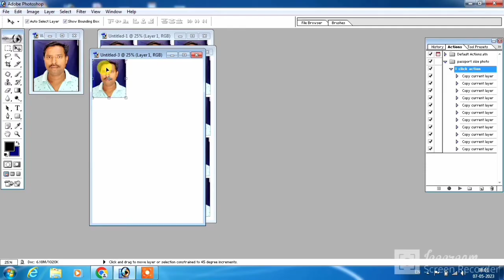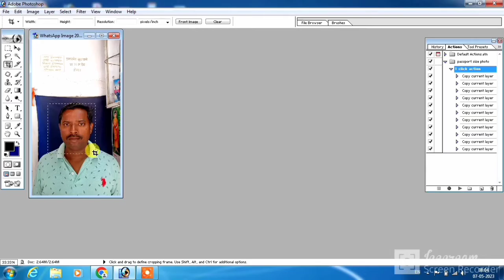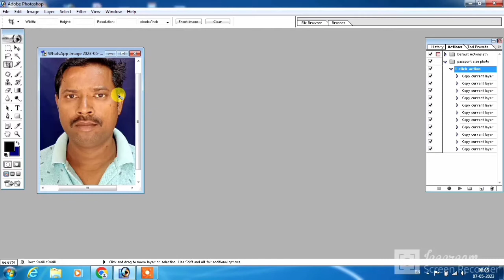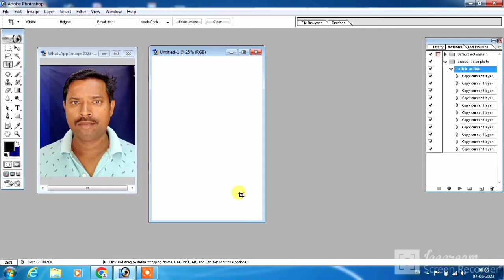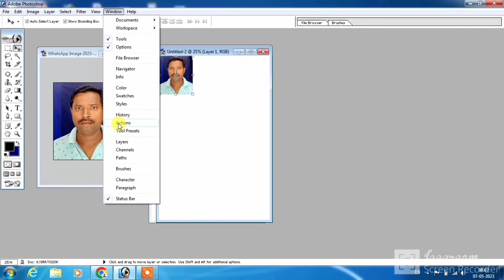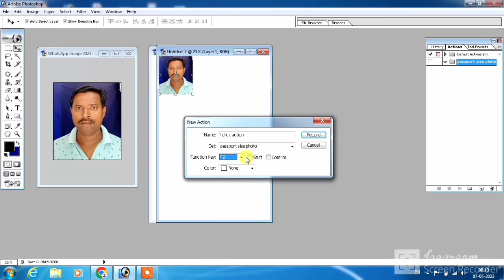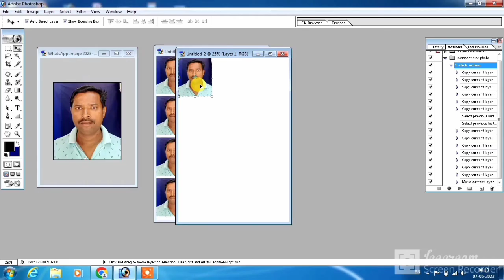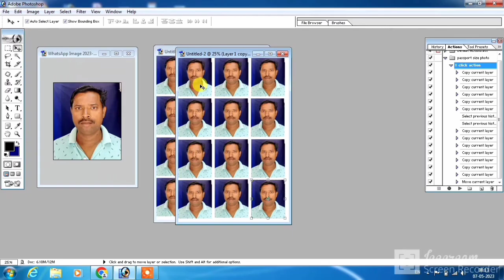1 click action passport size photo ! passport size photo kaise banaye ! photoshop me action create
1 click action passport size photo ! passport size photo kaise banaye ! photoshop me action create

cover topic-

1 click action passport size photo
1 click action kaise banaye
1 click action kaise banaen
1 click action
1 click me photo kaise banaye
1 click me 12 photo kaise banaye
passport size photo kaise banaye
passport size photo 1 click me kaise banaye